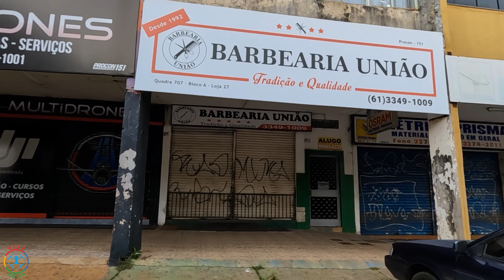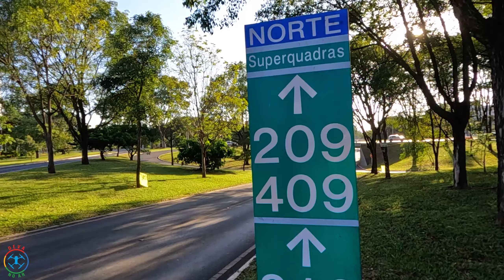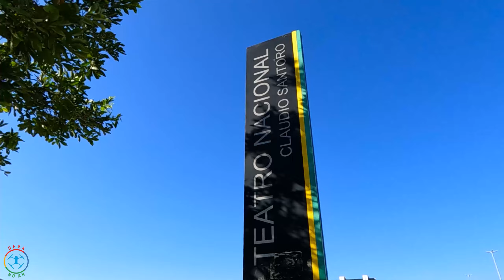CONTEMPLANDO E CAMINHANDO POR BRASÍLIA | ASA NORTE | ESPLANADA DOS MINISTÉRIOS E CATEDRAL | DF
Sábado de manhã eu costumo fazer caminhadas por Brasília, admirando as quadras e a natureza do Plano Piloto. Tento sempre diversificar a rota da caminhada para descobrir os segredos dessa cidade.
Brasília é bela desde seu nascimento, desde sua inauguração. A cada caminnhada descubro a beleza natural e muitas vezes artificial dessa capital do Brasil.
Sempre vale admirar a cidade e aprender sobre como funciona a cidade de Brasília.
Venha, caminhe e se encante!